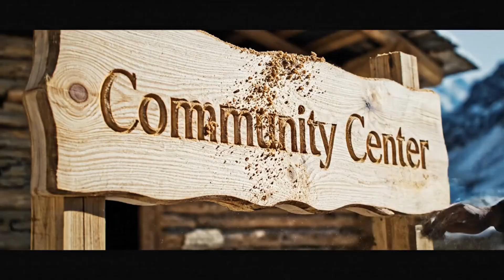1964 Alaska Earthquake: The Mega Tsunami That Shook The World!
The 1964 Great Alaska Earthquake triggered a mega tsunami that devastated coastlines. Witness the terror of liquefaction swallowing entire neighborhoods in this historic disaster.

This channel features the most terrifying raw footage of Super Typhoons, Mega Tsunamis, and Extreme Floods. Witness the power of Category 5 storms like Hurricane Dorian and Typhoon Haiyan.